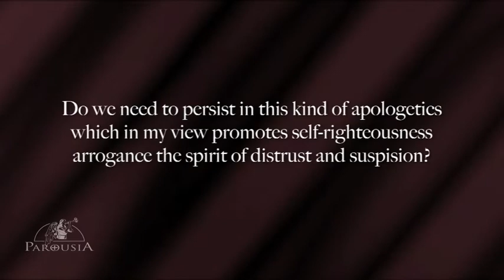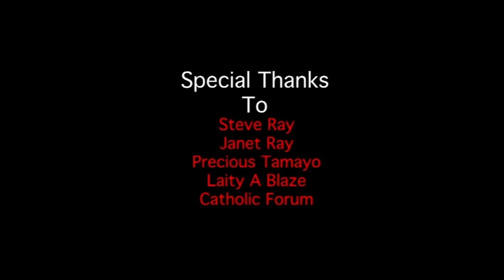Peter: The Rock, The Keys, The Chair - Steve Ray